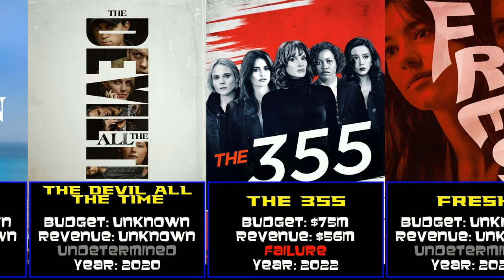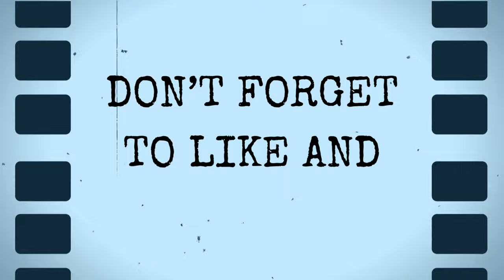Sebastian Stan at the Box Office: Dive into Hits and Flops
This time, we're analyzing the films of Sebastian Stan!

With successes like appearing as The Winter Soldier in the MCU and failures like The Bronze and Spread his movies have spanned a wide breadth of movies.

Chapters
71 Fragments of a Chronology of Chance (1995)
Tony n' Tina's Wedding (2004)
Red Doors (2005)
The Covenant (2006)
The Architect (2006)
The Education of Charlie Banks (2007)
Rachel Getting Married (2008)
Spread (2009)
Hot Tub Time Machine (2010)
Gone (2012)
The Apparition (2012)
Captain America The Winter Soldier (2014)
Ricki and the Flash (2015)
The Martian (2015)
The Bronze (2016)
Captain America Civil War (2016)
Logan Lucky (2017)
I'm Not Here (2017)
I, Tonya (2017)
Avengers Infinity War (2018)
Destroyer (2018)
We Have Always Lived in the Castle (2019)
The Last Full Measure (2020)
Endings, Beginnings (2020)
Monday (2020)
The Devil All the Time (2020)
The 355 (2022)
Fresh (2022)
Sharper (2023)
Ghosted (2023)
Dumb Money (2023)
A Different Man (2024)
The Apprentice (2024)
Thunderbolts (2025)
Avengers Doomsday (2026)
Avengers Secret Wars (2027)

Note on Data Availability: In our videos, we explore the budgets and revenues of movies featuring specific actors. However, some films, especially those released directly on streaming services, complete financial data may not be publicly accessible or disclosed by the production companies. In such cases, we those as "Unknown" in our analysis. We originally excluded the films, but that represents a less complete picture of the actor's work. We strive to provide the most accurate and comprehensive data available. Please comment with any questions.